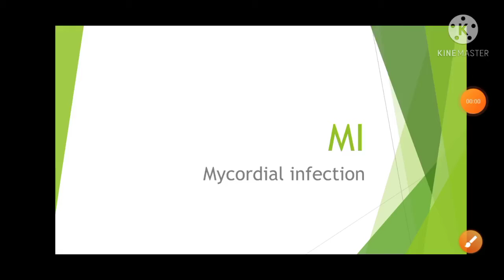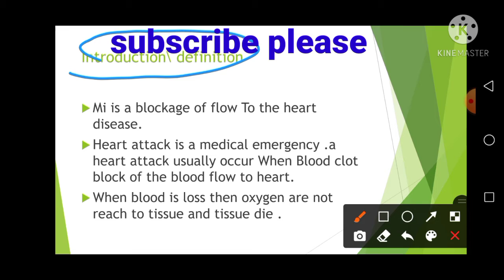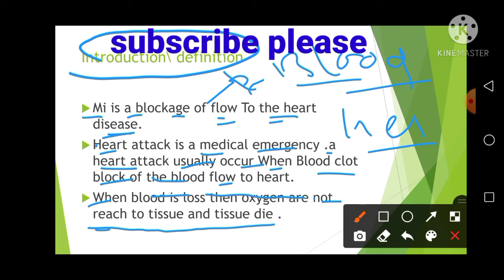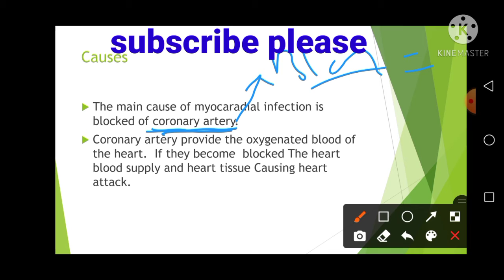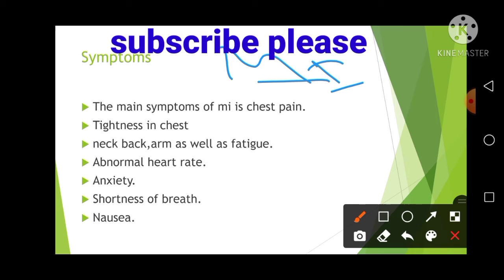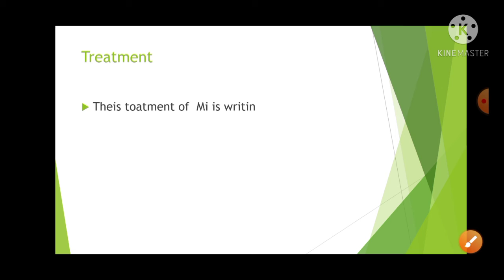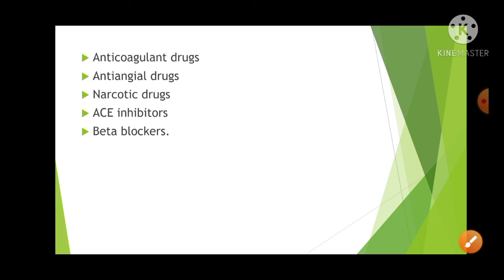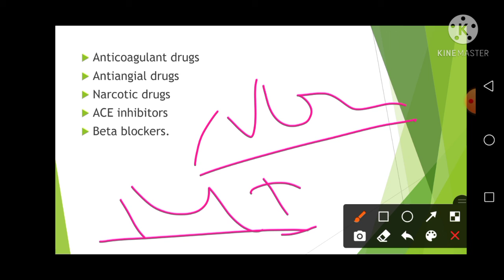myocardial infraction or Heart attack in hindi ||classification | cause and risk factors